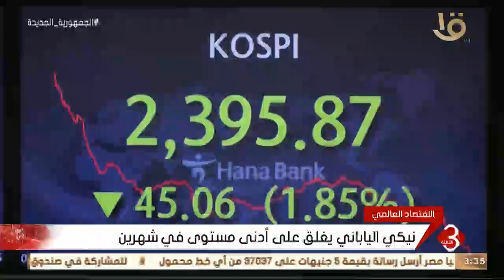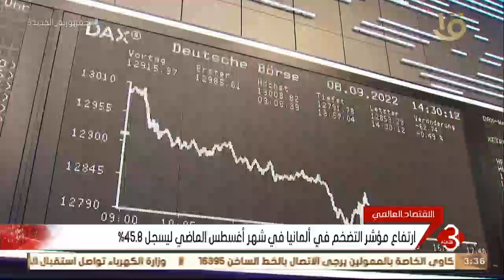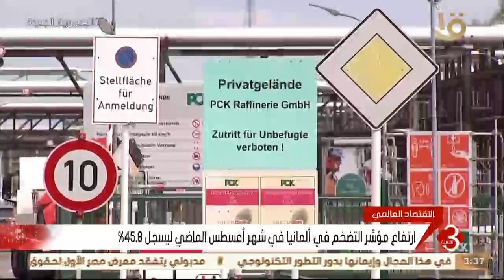نشرة الثالثة | العالم يترقب قرار الأمريكية اليوم وسط حتمية الرفع.. وأهم أخبار الاقتصاد العالمي